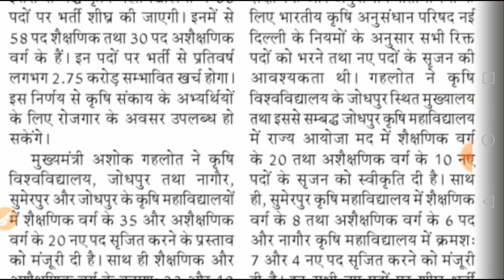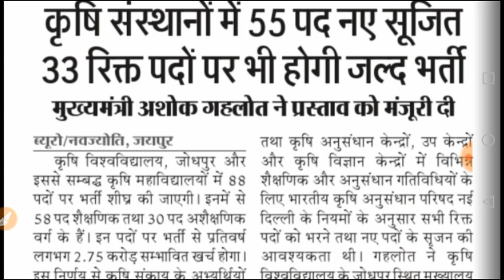Agriculture University Jodhpur recruitment 2020 | Rajasthan new upcoming vacancy 2020 | official new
Exams it is Neha educator

Official news website link